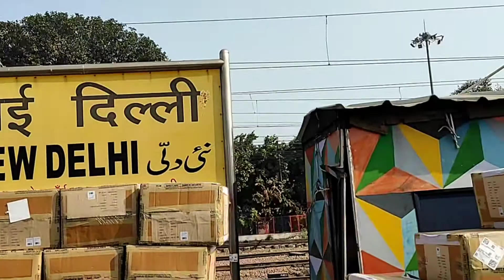Ludhiana to Delhi train travel vlog no 15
Ludhiana to Delhi travel vlog
Ludhiana to dehli 321km hai

mai SACHKAND EXPESS se delhi gya tha
jo morning 6.40am ko Ludhiana Jn pr ati hai or New Dehli   Jn 12.40pm ko jati hai

Jaswinder Dhimaan